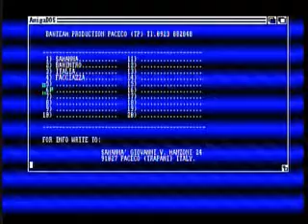IT9NBT TEAM DEMO xvid